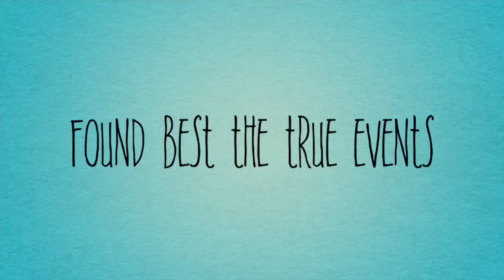The Bride Wore Green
Cast:
Kristen Wiig As Leah Moore
Jonah Hill As Hector Moore
Becca Sweitzer As Ella Sintara
Lauren Miller Roger As Carrie Moore
Seth Rogen As Townsman
Jennifer Paige As Peggy Slenty
Salma Hayek as Police Officer
Stephanie Beard As Annie Hagan
Bill Hader As Professor Kay
Michael Cera As Danny Fisher
Danny Mcbride As Roger Broom
Zoe Galvez As Tap Dancers
Alan Tudyk As Andy Beamish
Traci Paige Johnson As Train Customers
Lisa Kudrow as Mrs. Grable
Desiree Casado As Train Waitress
Spencer Kayden As Mrs. Turner
David Krumholtz As Tom Wimbly
Anders Holm As Bar Parton
And Julianne Buescher As Singer at Wimbly's